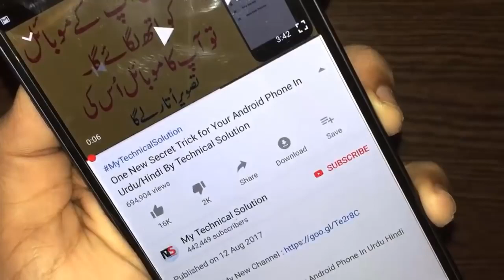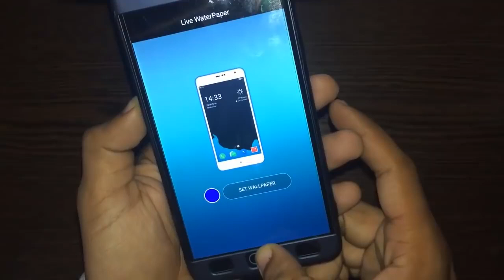New Live Water Paper App For Android || You Should Know